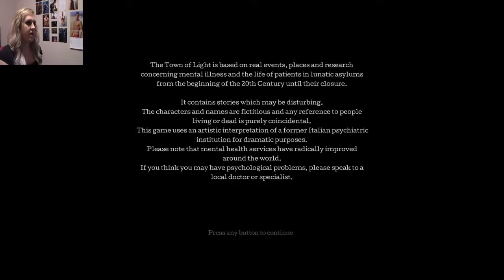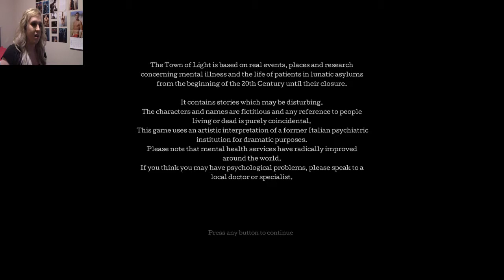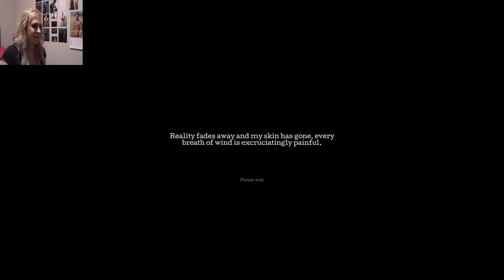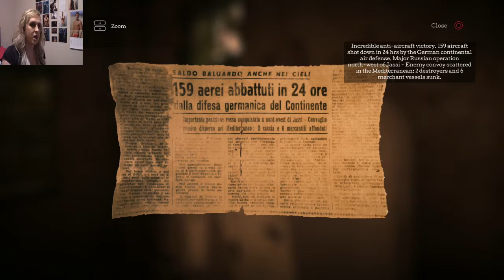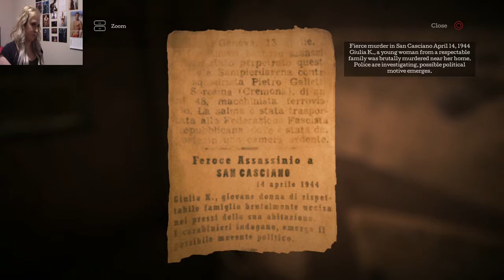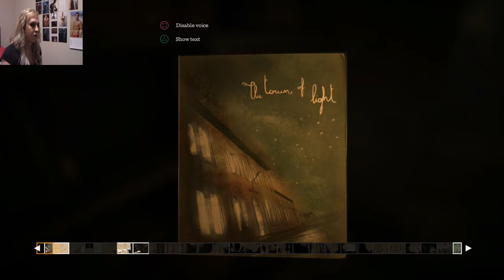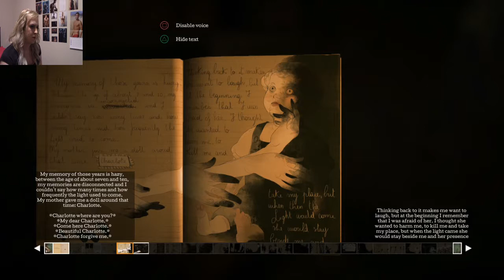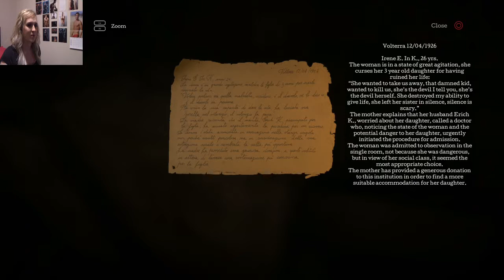Let's Play The Town Of Light (Blind) Part 1: The Asylum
The first part of my blind playthrough of The Town of Light! In this video, we find our way into the abandoned asylum!